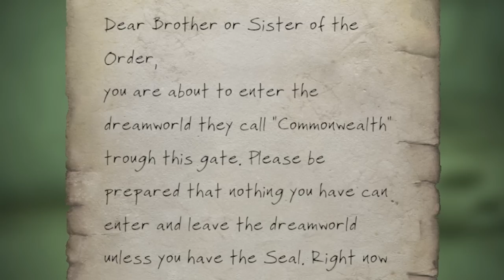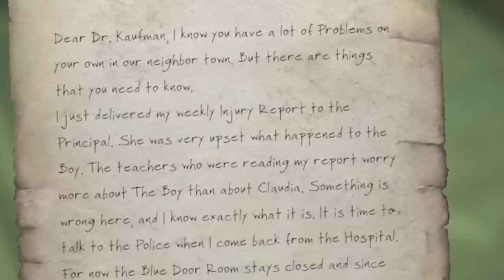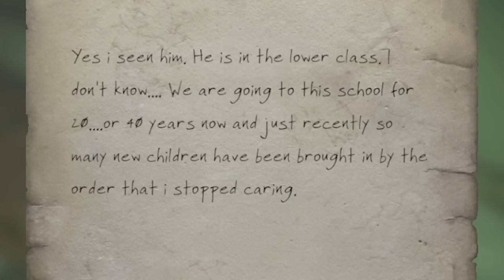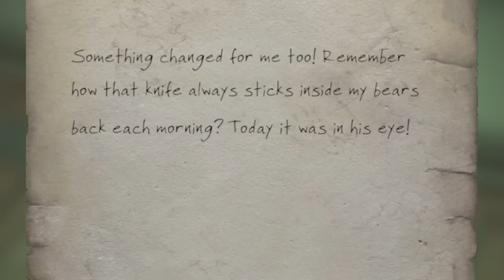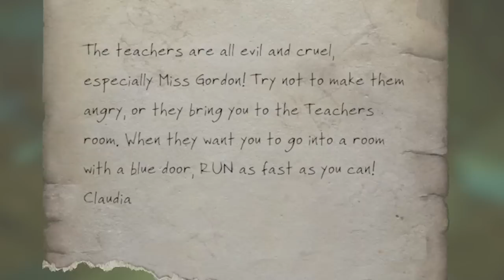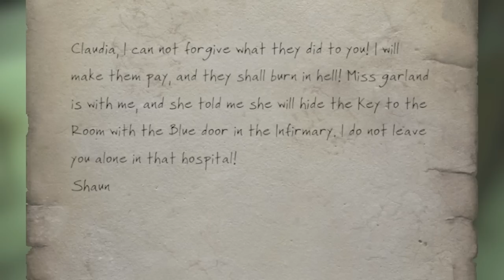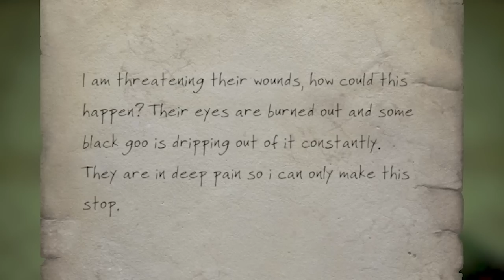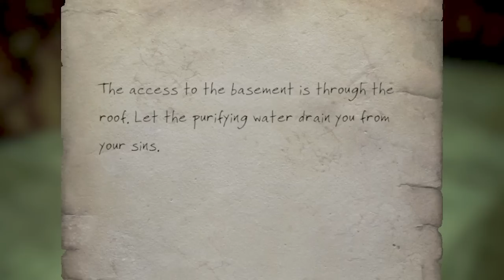Fallout 4 - Whispering Hills Midwitch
(71) Having to go back to school again is indeed a recurring nightmare for me.

A Halloween Mod
a) X03 Predator armor
Age of Steel
Aggressive Synth voice overhaul
Alien Assault Rifle
Animated Ingestibles
AR15
Armor and Weapon Keywords Community Resource
Armorsmith Extended
Assaultron Ada Parts
AutoLockpick
Battlefield Animation Pack
BT APC9 and MP9
Cha-ching SFX Remover
CBBE
Courier Duster
Creepy Mannequins
Critical Hits Outside of VATS
Deadlier Deathclaws
DECAY
Dead Space RIG
Deathwings
Docile Radstags
DOOMBASED Weapons
Easy Hacking
Enclave Operator
F4SE
FN P90
Follower Revive System
Fourville
GIAT FAMAS
Glowing Hancock Glowing Eyes
Gojira
Gunner Outfit Pack
Human Grab Attacks
I'm Darlene
Increased Settler Population
Institute Centaurs
Ketaro's Treasures
Killable Children
Lamprey Floaters
Laser Garand
Lore-Friendly Ghoul Eyes
Magnolia
Manurhin MR73
Merc Grunt Outfit Reimagined
M3D Sig Sauer
Melee Guitars
Misriah Armory
Mod Configuration Menu
Mollie the Cheerleader
More Clothes
Mutant Menagerie
NCR Veteran Ranger Armor
Nightstrikers
Perk Magazines
Pip-Boy Flashlight
Pleasant UI
Plutonium Creatures
PreWar Binoculars
Pride Flags
Project Valkyrie
Pumpkin Pack
Quick-Aid
Quiet Dogmeat
Quieter Settlements
Radscorpion Stab Skill
Radstag Grab Skill
Realistic Cippled Limbs
Rh-1 Robot head
Shoulder Mounted M2
Straw Tactical Banana
Silent Protagonist
Spooky Skeletons
Start Me Up
Steampunk gunslighter outfit
Super Mutant Preston Garvey
Tactical Banana
Tales from the Commonwealth
Tinkerer's Raygun
True Storms
Unlimited Companion Framework
Unified Clothing Overhaul
Unofficial Fallout Patch
Valentine Reborn
Victorian Dress Set
Wasteland Imports
Whipsering Hills
WM Service Rifle
Darth Vader Armor